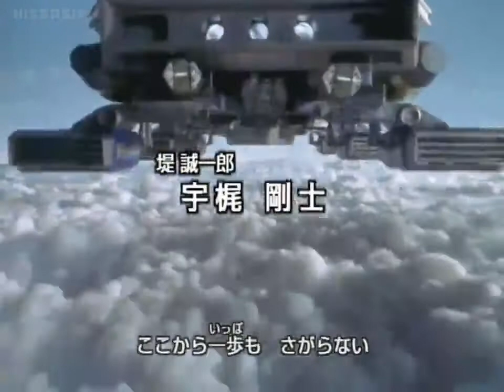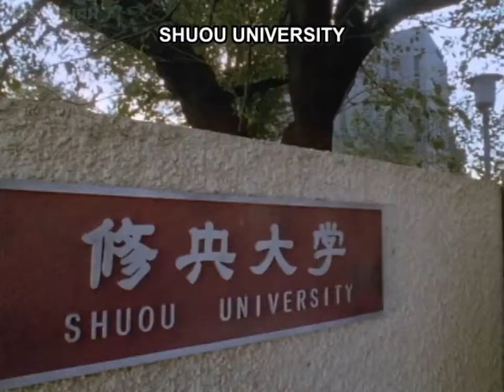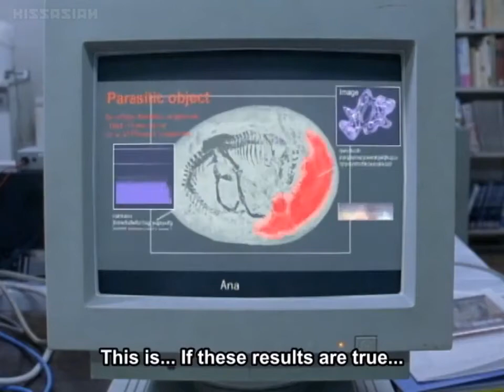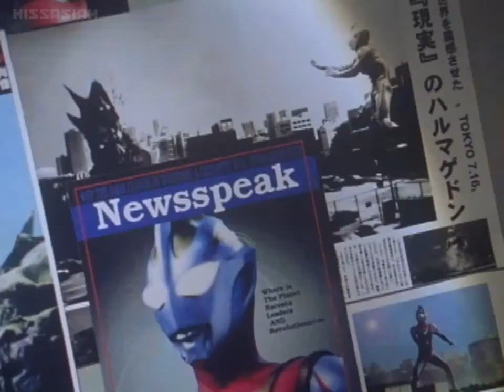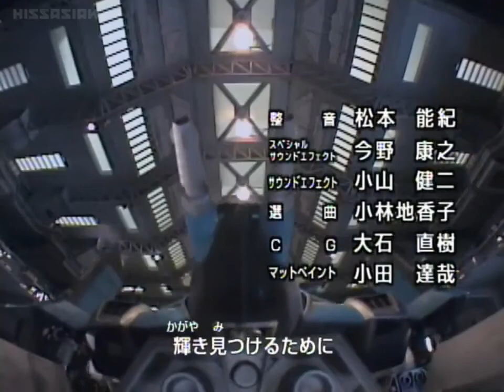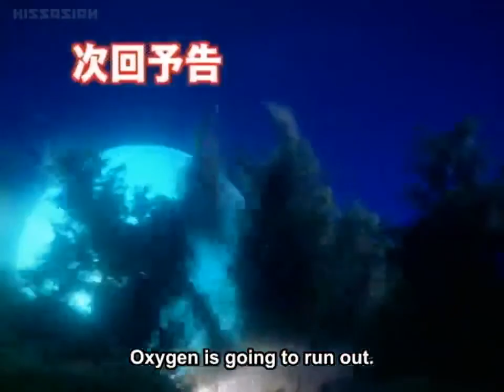Ultraman Gaia Episode 20: The Fossil of Ruin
Ultraman Gaia Episode 20:

An ancient egg perfectly preserve since the extinction of the dinosaurs was found in Japan and taken to a research facility. Hiroya Fujimiya found use for the ancient creature that laid dormant in it and took the identity of a famous paleontologist to reawaken the egg. Within hours the egg cracked and oozed some sort of substance that grew and became Geschenk. The homing napalm bubbles from his horn were too much for both XIG and Tokyo. To prevent Gamu Takayama's interference Hiroya restrained him and took away the Esplender. However, through will power the Esplender was activated and Ultraman Gaia came to the scene. While Geschenk tried to defeat Gaia with his whip tail and homing napalm bubbles it wasn't enough as he was blown to pieces by the Photon Edge.

Credit: KissAsian